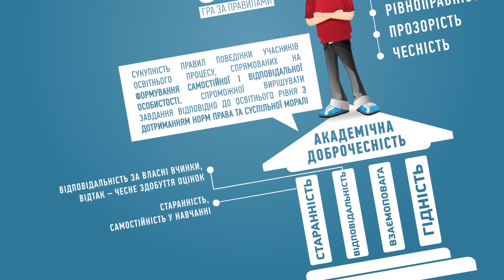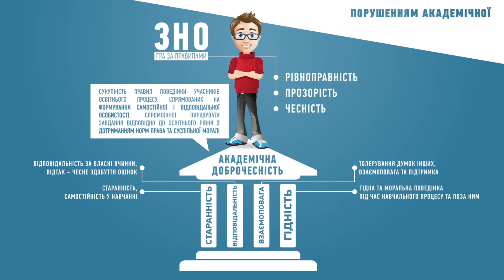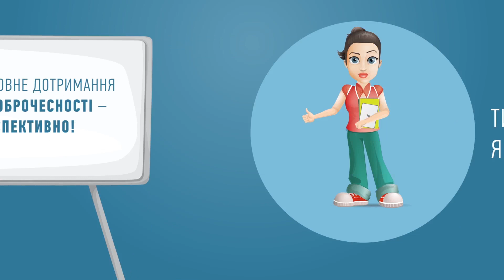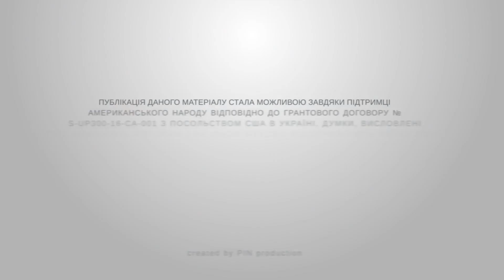Навчайся гідно та відповідально!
Що таке академічна доброчесність? Чому дотримання принципів доброчесності у навчанні є ключем до якісної освіти та успішної кар’єри?
Відео буде корисним учням закладів середньої освіти, абітурієнтам та студентам.

Це відео створене PIN Production в рамках Проекту сприяння академічній доброчесності в Україні – SAIUP за підтримки Посольства США в Україні.

Виробнитво: PIN production, 2017